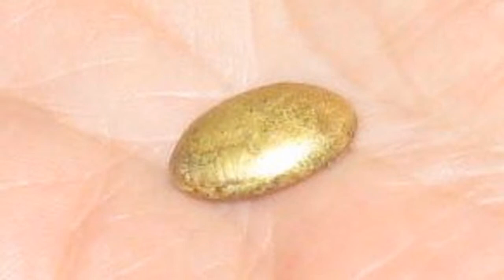Melting Gold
How to Melt Gold
The gold is placed into a crucible, which is a container that can withstand temperatures above the melting point of gold. Crucibles that are used to melt gold are usually made of graphite. The crucible is placed upon a fireproof surface and a torch is directed at the gold within the crucible. The gold should melt within a few minutes.